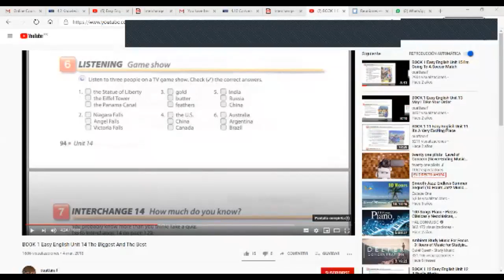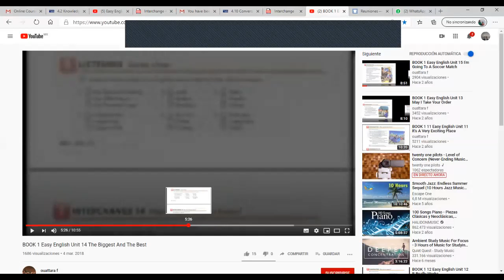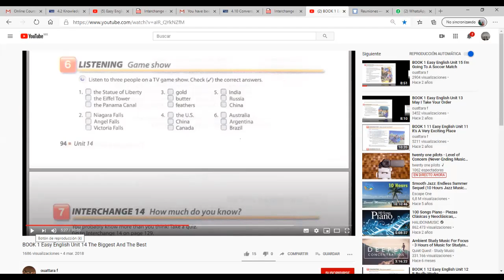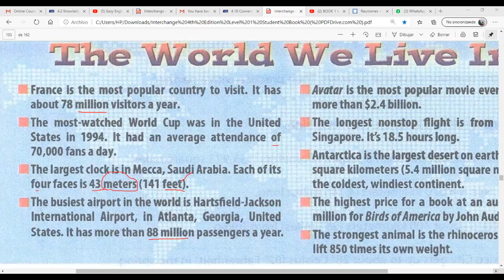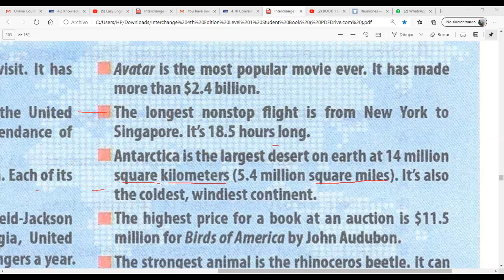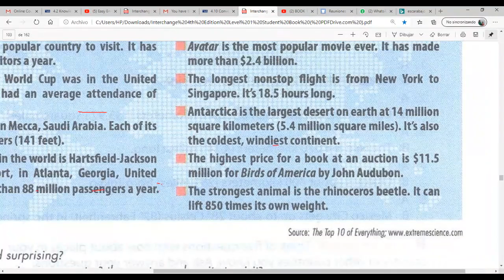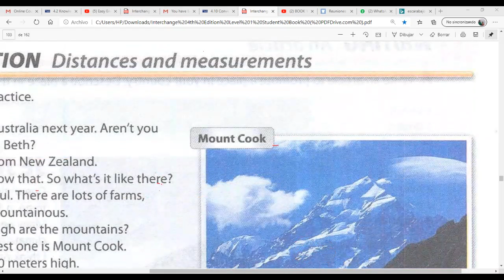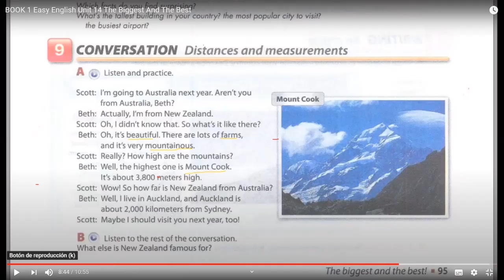Ingles Corporativo- Intro to distances and measurements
In this conversation the use of questions with how will be introduced by asking about distance and measurements.

En esta conversación el uso de preguntas con "Comó? serán presentadas a través de preguntas relacionadas a distancia y medidas.